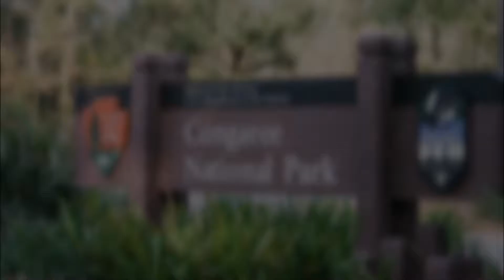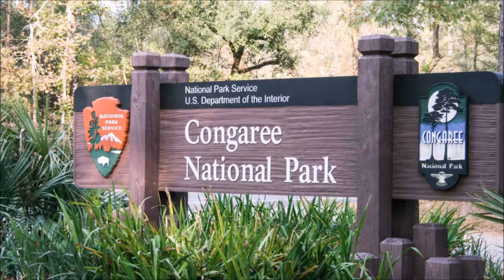Chasing Bats at Congaree - Episode 11: Piggies of the Floodplain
Bumping into wild pigs is almost a daily occurrence for me in Congaree. Here is video of some of the biggins and piglets.